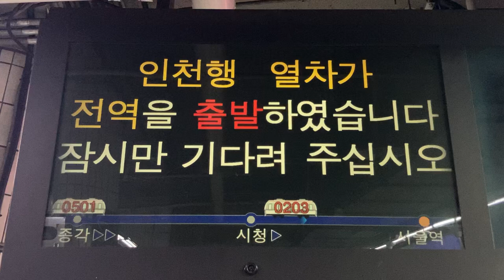Seoul Metro1号線(1호선) 서울역(ソウル駅) LCD発車標(発車案内ディスプレイ 출발 안내 디스플레이)